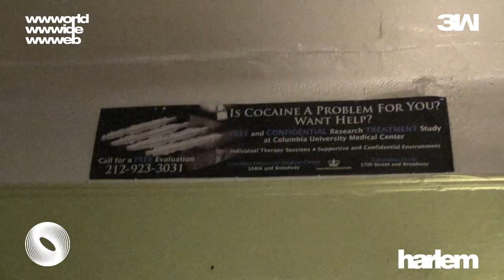3W REEL 2022